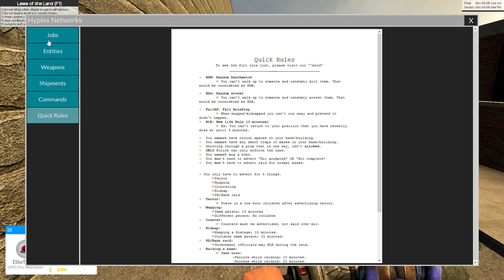Garry's Mod - DarkRP: Rainbow physgun! [1]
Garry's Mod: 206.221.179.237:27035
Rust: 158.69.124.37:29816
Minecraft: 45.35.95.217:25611